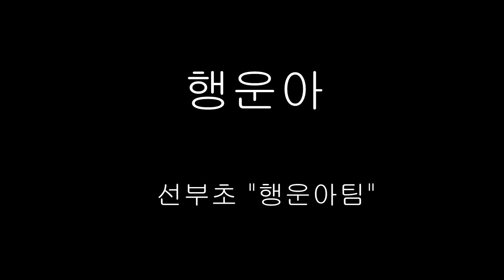마법천자문 더빙 이벤트 #164 선부초_행운아(김가온,박채민)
이벤트 참가번호 164: 선부초 행운아팀(김가온,박채민)

  최우우상 (1팀) : 북이십일 어린이 도서 30권 (도서 랜덤 증정)
  우수상(1팀): 북이십일 어린이 도서 10권 (도서 랜덤 증정)
  인기상 (2팀) : 마법천자문 무한점프 보드점프 1개 + 북이십일 어린이 도서 (도서 랜덤 증정) + 카카오 인형 1개 (팀당)
  장려상(5팀) : 팀원 전원 '그리스 로마 신화' 1권씩

      1 댓글 허용)이 가장 많은 팀.